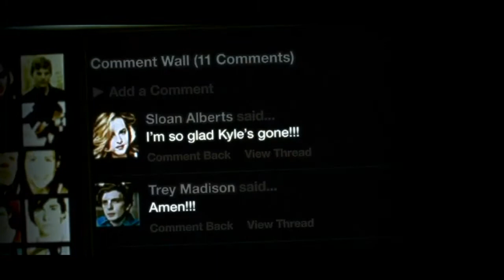BEASTLY Vanessa Hudgens Trailer, Filmclips & Making of deutsch german HD 1